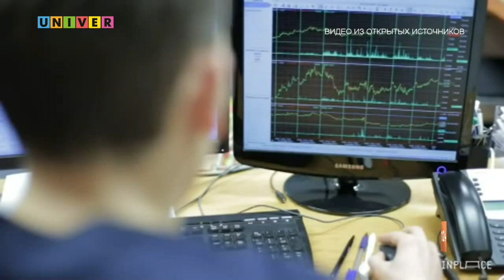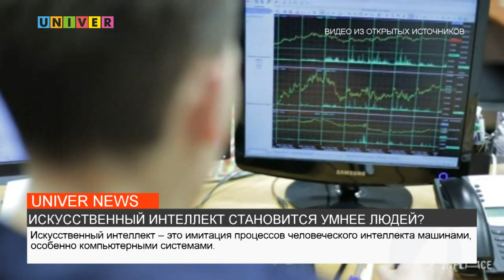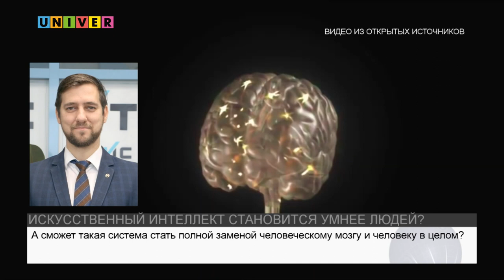НОВОСТИ КФУ ОТ 18.07.2023